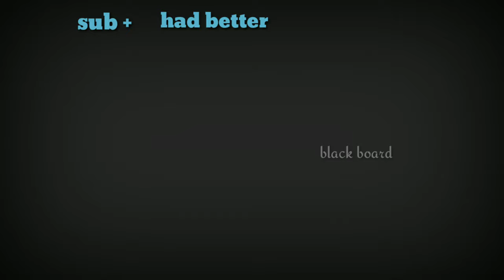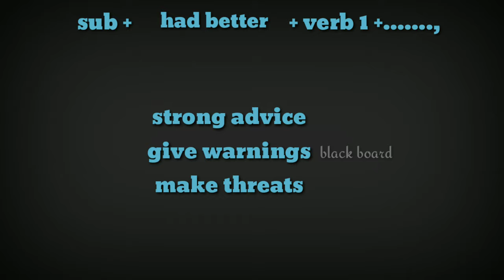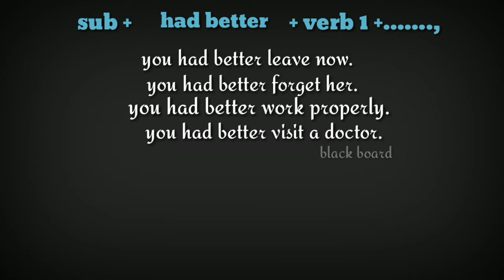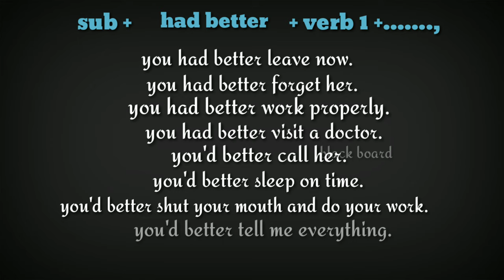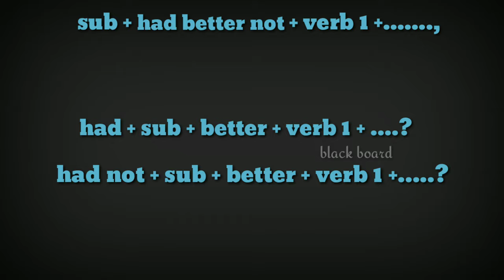How to use ' had better ' through tamil | spoken english through tamil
This video explains what's meaning of had better through tamil & how this model verb is used in Different ways in english sentences
learning english can be challenging and time consuming but we can see that is also very valuable to learn and can create many opportunity.thanks for clicking ...